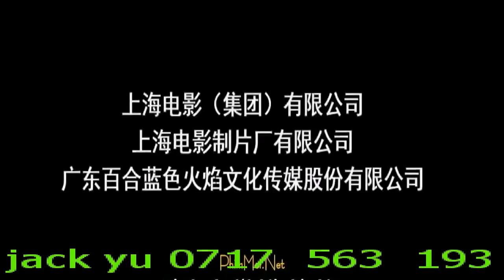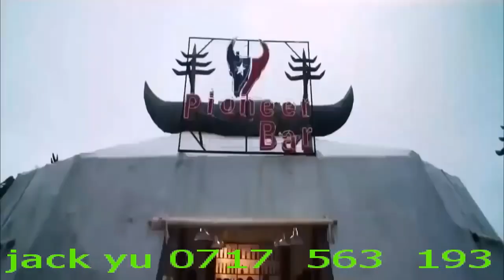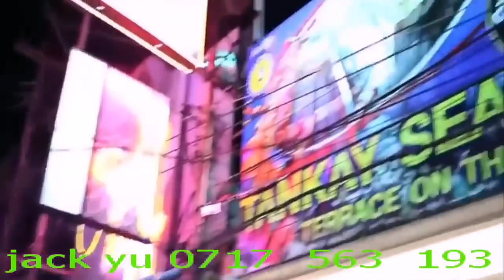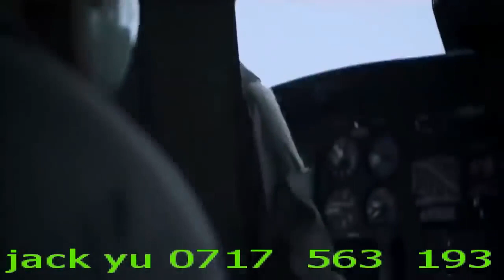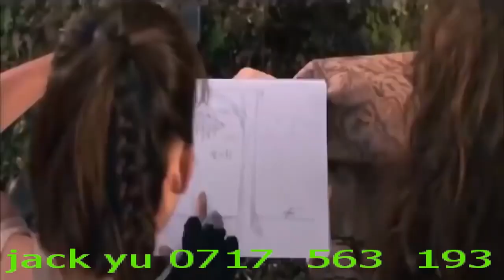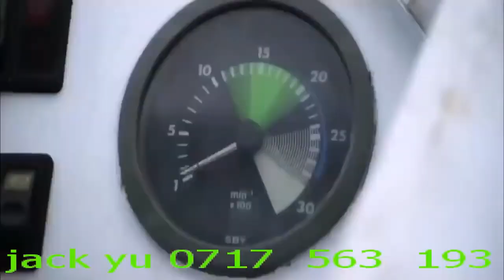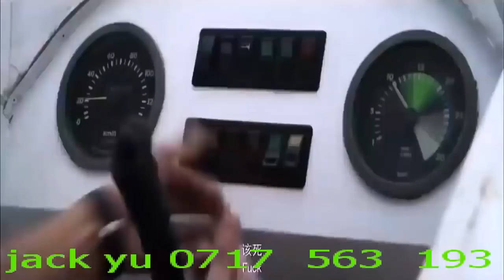DJ JACK YU ANGEL WORRIORS FULL HD 2019